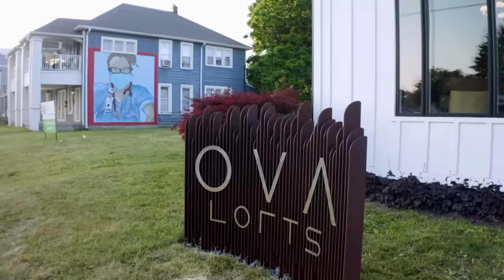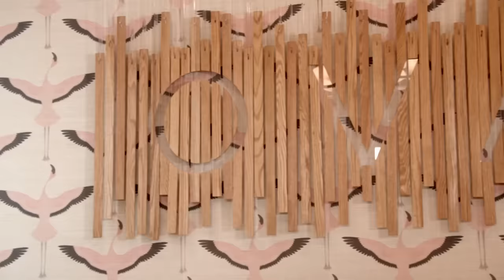Mina Creates Small Business Owner's Dream Beauty Studio! | Good Bones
Mina helps her friend Alysse transform her recently purchased building into a dream beauty studio for her small business!